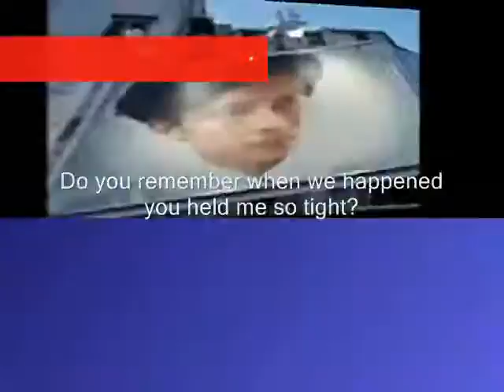tight ,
do.
do so
Money is an excellent servant, but the host
very bad.